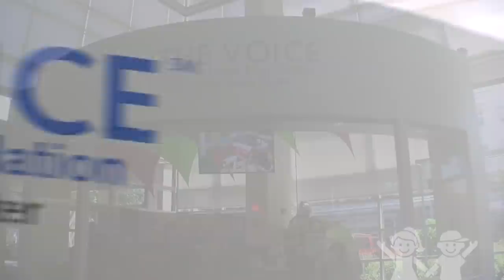The Fresh Beat Band Visits The Voice at Children's Healthcare of Alanta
THE VOICE at Children's Healthcare of Atlanta welcomes The Fresh Beat Band. The Ryan Seacrest Foundation opened its first broadcast media center at Children's. At THE VOICE, children can learn about the exciting world of radio and TV broadcasting during their hospital stay.